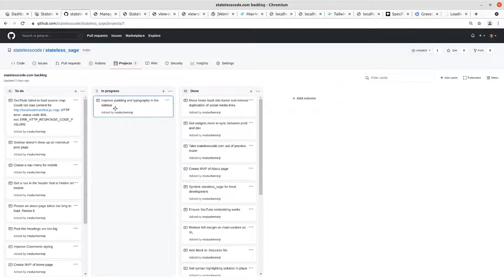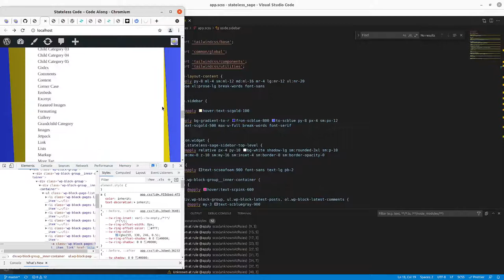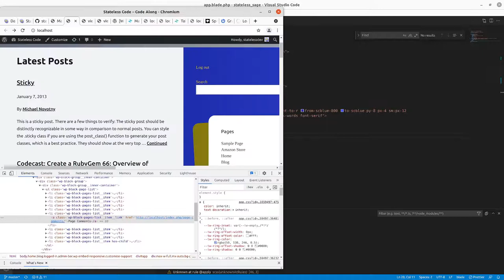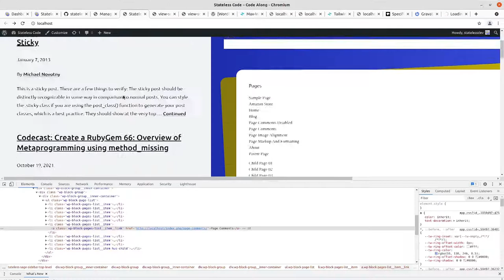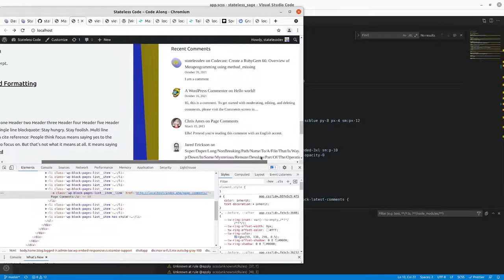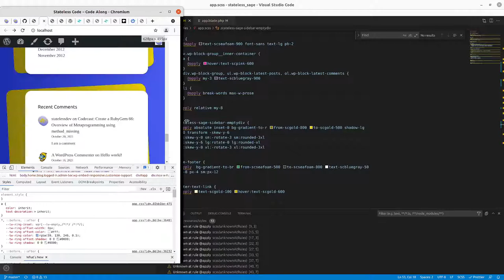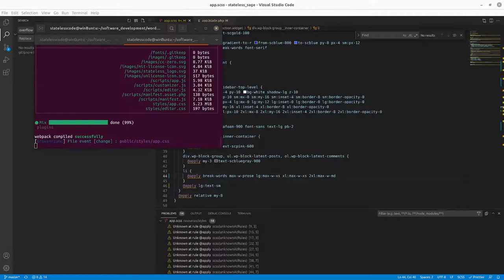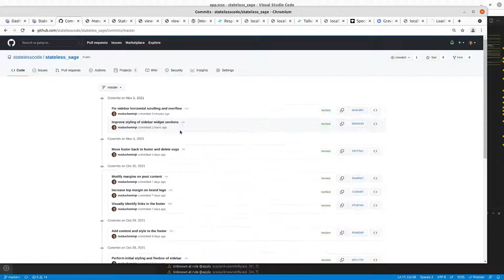Codecast: statelesscode.com WordPress 20: Fix Sidebar Overflow and Horizontal Scrolling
This is the 20th video in the statelesscode.com WordPress series. In this video Mike tries to solve the large-nonbreaking text problem and get the positioning and width of the sidebar correct so that it doesn't horizontally scroll on larger breakpoints.

This video covers:
00:00:10 Introduction
00:00:38 Try max-w-prose on the sidebar elements. Works on mobile, but messes up the sidebar width and positioning on larger screens
00:01:59 Work on responsive width of sidebar for medium
00:09:18 Work on responsive width of sidebar for large, xl, and 2xl and iterate trying to eliminate horizontal scrolling at different breakpoints
00:49:32 Commit and push code